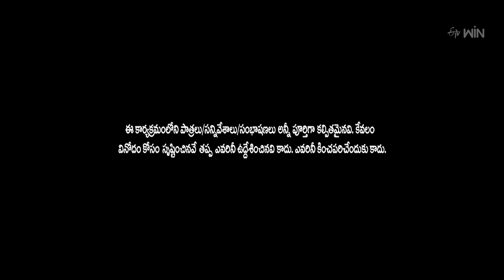Rocket Raghava Performance | Jabardasth | 22nd June 2023 | ETV Telugu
Rocket Raghava and his team take the stage with a periodic drama and entertain the viewers with their sarcastic acts.